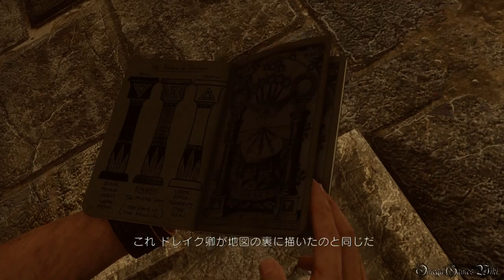【PS4】アンチャーテッド3 砂漠に眠るアトランティス - #13 Chapter 11 上の如く、下も然り・前編（100%宝物 PRO）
PS4のアンチャーテッド コレクション・砂漠に眠るアトランティス、PART 13。

アンチャーテッド3 砂漠に眠るアトランティス（リマスタード）
Chapter 11 - 上の如く、下も然り・前編/As Above, So Below①
難易度 - プロ/CRUSHING（100%宝物/Treasures）

CHATPER 11 宝物（全9個・59/100）
1) 銀とサンゴの指輪 0:22
2) 銀と皮のダガー 3:11
3) パールとエメラルドのブローチ 3:34
4) 銀のボックスペンダント 6:13
5) 銀のフィリグリーブレスレット 6:53

アンチャーテッド3 砂漠に眠るアトランティス PRO 100%宝物攻略Playlist：

- ゲームタイトル： アンチャーテッド コレクション、アンチャーテッド 砂漠に眠るアトランティス（UNCHARTED: The Nathan Drake Collection）
- 発売日： 2015年10月8日 (日本)
- 価格： 6,900円＋税
- ジャンル： アクション・アドベンチャー
- CERO： C
- 開発： ノーティードッグ /ブルーポイントゲーム
- 発売： Sony Computer Entertainment